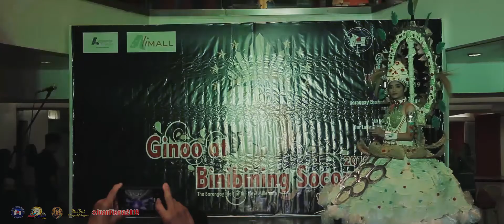Ginoo at Binibining Socorro 2019 - The Pre-Pageant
Juan Fiesta 2019
presents

Photo and Video Coverage by StarDust Photography Philippines